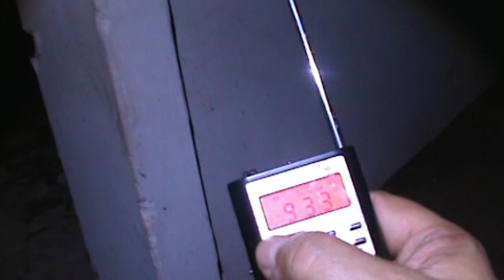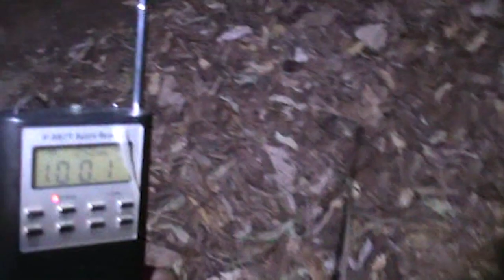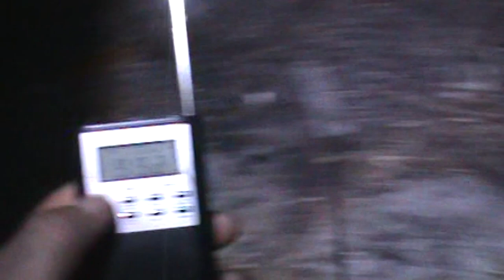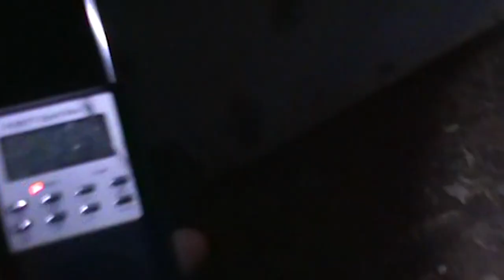Memória Sobrenatural ; Um retorno ao passado no futuro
está é uma filmagem a um retorno ao passado no período noturno